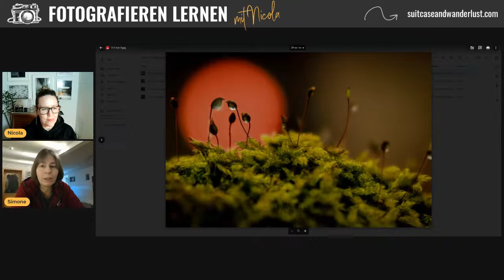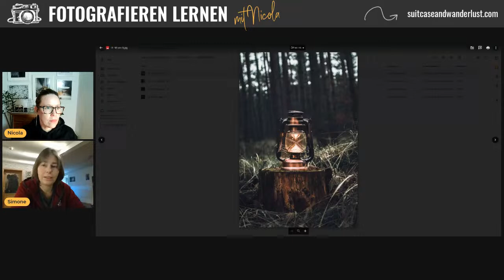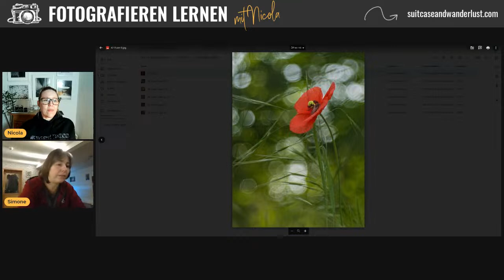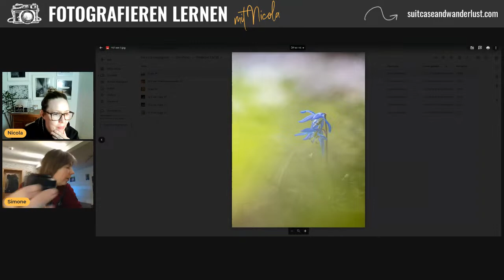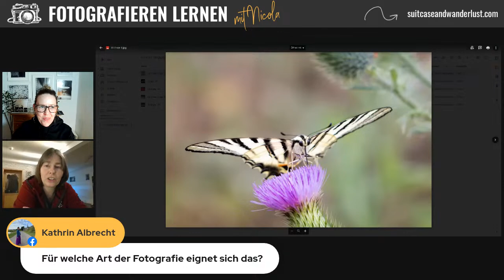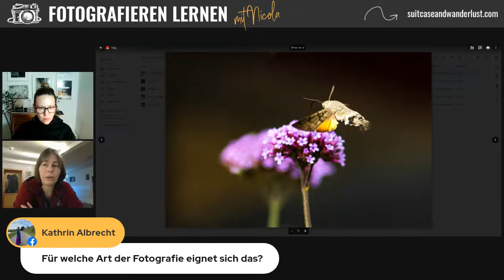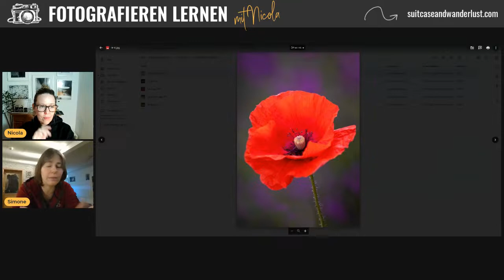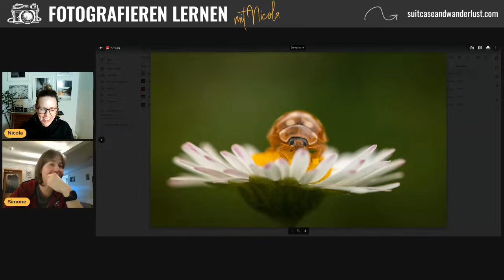Fotografieren mit Altglas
In dieser ganz besonderen kostenlosen Masterclass habe ich Simone Weißwange zu Gast. Sie hat sich intensiv mit dem Thema Fotografieren mit Altglas auseinandergesetzt und gibt uns ihre besten Tipps und Erfahrungen mit.

Angesprochene Objektive von Simone:
Volna9 2.8 50mm
Domiplan 2.8 50mm
Pentacon 4 200mm
Pentacon 2.8 135mm

Zur Erinnerung:
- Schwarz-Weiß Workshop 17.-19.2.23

- ADVANCED!